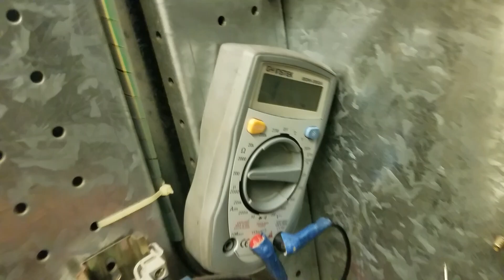Động cơ 3 pha nhảy rơ le nhiệt (Overload) kiểm tra và xử lý thế nào?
Trong vận hành tòa nhà hay các nhà máy xí nghiệp sản xuất chắc ai cũng gặp phải sự cố nhảy Rơ le nhiệt hay còn gọi là overload. Mình xin mạnh dạn chia sẻ cách kiểm tra động cơ 3 pha khi overload nhảy.

Các bạn có các khác hay ý kiến gì về video vui lòng comment cho mình biết ở bên dưới Video nhé.